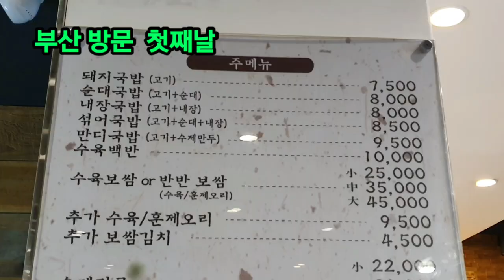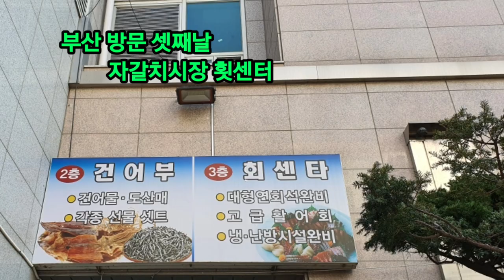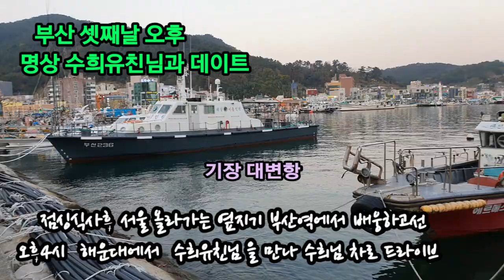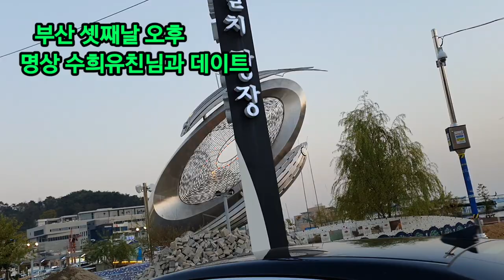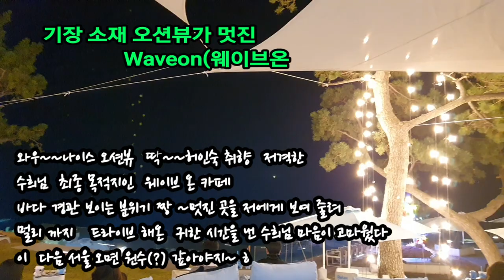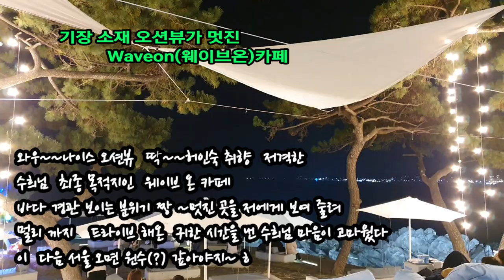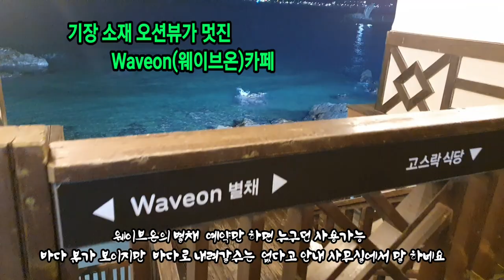웨이브온 카페 오션뷰/명상수희님과 데이트/부산3박4일 방문후기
부산시댁 행사로 오랜만에 3박4일 일정으로 부산을 다녀오면서

시부모님 제사에 모인 친척들  ,죽마고우 부모님을 몇 십년 만에 뵙고
친정 이모님과 울 형제자매 만남 소중한 시간들
많이 바낀 부산 거리 ~~
구경 보다는 사람 도리 하고 온듯하여 옆지기에게도 감사한 마음이구
또한
유튜브 유친인연 으로
간이 맞는 부산 거주 명상친구 수희을 만나 좋은 추억  한 켠을 쌓아왔답니다

 귀한 시간내어
해운대.기장.일광쪽으로
드라이브하면서   분위기 좋은 곳에서
수희님과  서로 대화 속에  두사람 같은 공통점도 너무 많아
둘다 박장대소~~ㅎ
수희님은  저보다 아래 동생이지만
관인 음악학원 28년간   학생들과 생활해온 년 수도 같구...
 또 다른 여러가지들이~~ㅎ

 외모도 아름답지만  따뜻한  성격과 맑은  영혼이라 생각되더군요
명상친구 수희님은  최근 구글 승인 받은 채널입니다  메디테이션  즉,명상으로
복잡한 현대인에게   뇌파안정과 힐링 치유하는  명상 전문가로
싱잉볼 연주도 합니다

명상친구 수희님의 채널에 가보시면
싱잉볼  진동을 통해  마음에 안정을 찾게 되는
명상과 힐링을  느낄수 있는
기품 있는  채널입니다
함 구경가보셔요~~
-명상친구 수희님 채널-